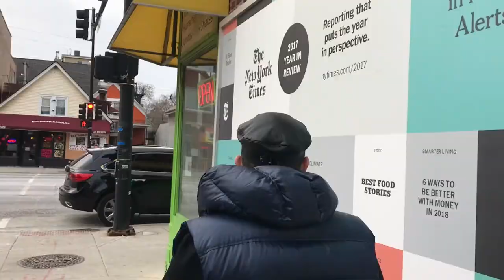Art Kitchen - Episode 1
Amy Lynn Straub & Jake Thacker. Two words. One Kitchen. Fashion Photography Challenge.

Photography: Amy Lynn Straub @amylynnphotos

Styling: Jake Thacker @jacquesthacker

Hair: Donte Mitchell @dontemitchellhair

Makeup: La'Yanna Kai @beautybylayanna

Model: Nicole Keimig @nicolekeimig

Art Direction: Amy Lynn Straub + Jake Thacker